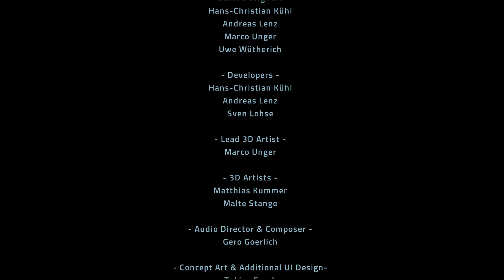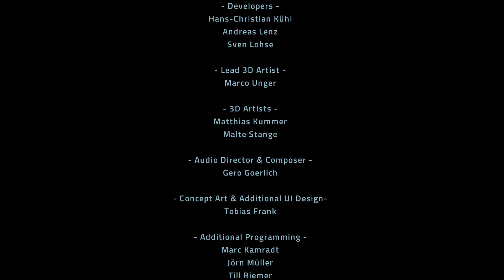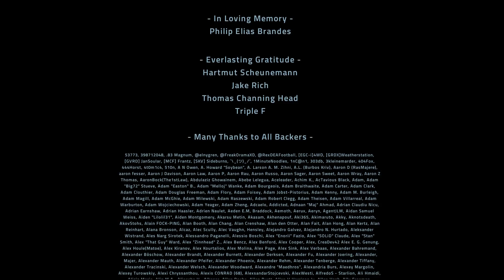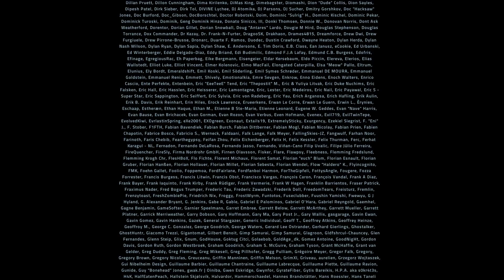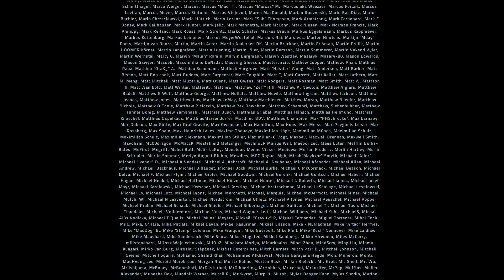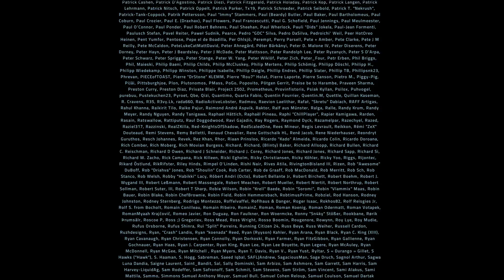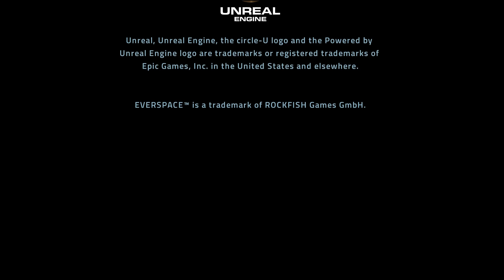Everspace Run, firsth try firsth succes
I somehow managed to make it in the very firsth run after the full release. i did not intentionaly do it but ariving at the last sectors i payled very carefull and the new ending zone wow. For anyone who haven´t tried this game yet this video probably contains heavy spoilers. i gues there is new story development after this firsth succes run given the story so far.
there a few breaks where i read stuff or eat something inside this run sorry for that. Also my friends on TS sometimes show up :P i mute them on story parts.